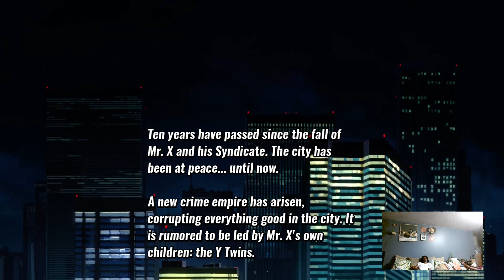Streets of Rage 4